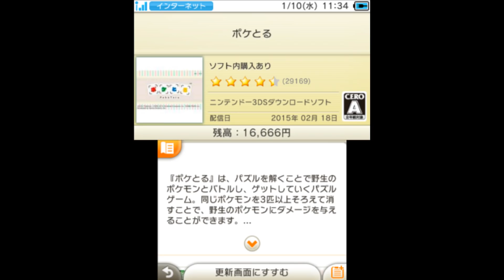神アプデ到来【パーティー保存&ランク機能】安定のバグもあるぜｗ ポケとる実況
ポケとるで突然アップデートが来たぞ！まずはランク機能が実装されて所持ポケモンの数でアイテムが貰える神機能だ！そしてステージ毎に前使ったパーティーが保存される機能が追加されてニャースや他のスキルパワーGETステージの行き来が超楽になったぜ！
15分無料のサービスもまた復活してるから使ってからの更新オススメだよ！色違いリザードンが不思議な表示になってたけど追加データ入れたら戻ったぜｗ